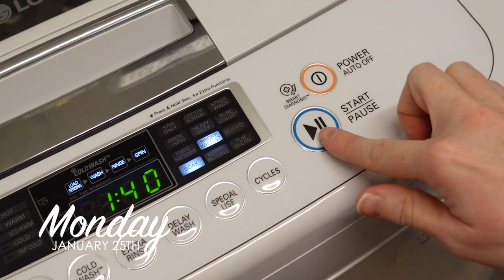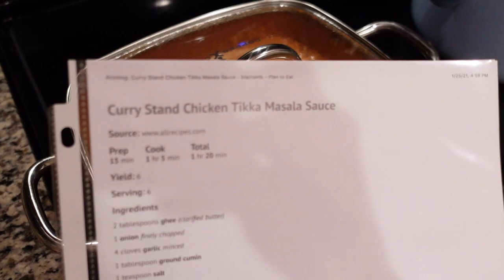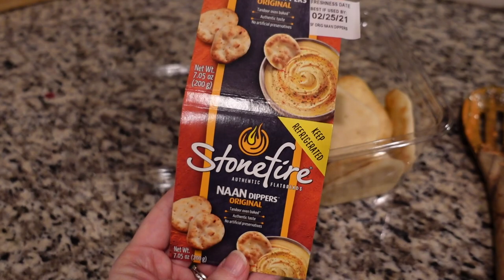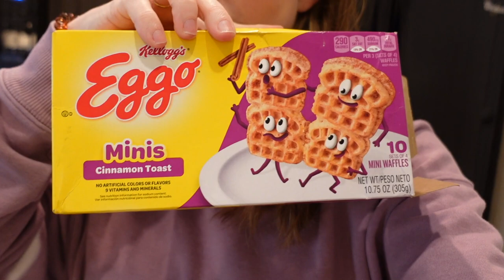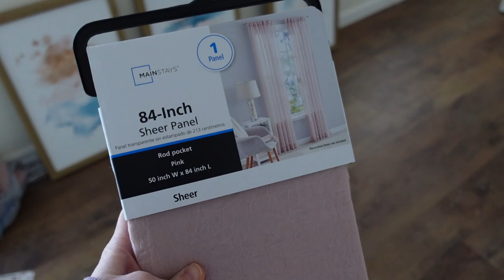Tour of My New Office, Mini Waffles, + Riley's New Cowboy Hat | 2021 Weekly Vlog #3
-Walmart Sweatshirt I Showed
-Walmart Sweatshirts I’ve Mentioned Before

-MAILING ADDRESS-
Blair Lamb
Gainesville, Texas
76241